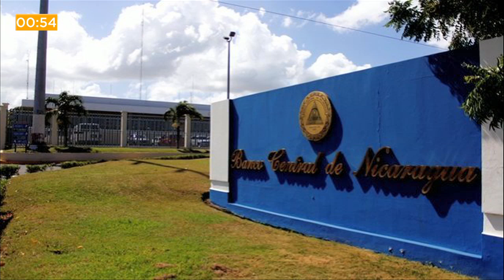END Noticias: Vuelve la saga de Crepúsculo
En nuestro micronoticiero de hoy informamos: Embajada de EEUU pide denunciar estafas al , la saga de Crepúsculo regresará a través de Facebook. Esto y más en 60 segundos.